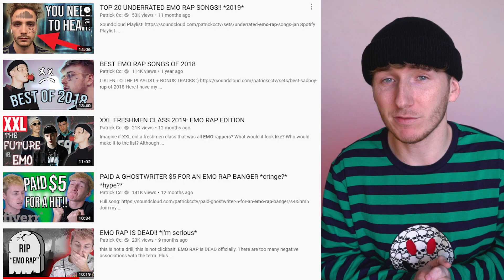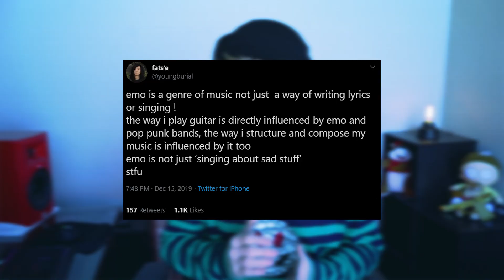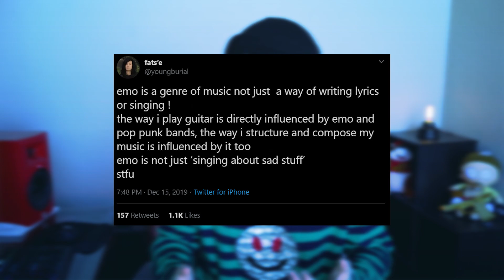The Future of "Emo Rap" in 2020 & beyond..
A lot of people are wondering what my opinions are on Emo rap and how it is evolving, and where it will go in the future. I have been known to be associated with a lot of upcoming alternative emo artists. I have not devoted my whole channel to promoting such artists like I used to, as I didn't want my content to get boxed in. But I am still a fan of the music and wish these artists the utmost success. However, I feel like they will grow in a much different lane. They will see big gains and their music will amass a large audience, but I feel like the audience will be a more alternative rock audience rather than a traditional hip hop audience.

SONG OF THE DAY
Other Channel:
Follow my life:
Beats I Use: